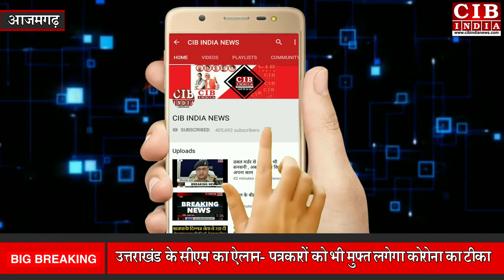आजमगढ़ के अतरौलिया में पूर्वांचल एक्सप्रेस वे को लेकर ग्रामीणों ने दिया चेतावनी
आजमगढ़ के अतरौलिया क्षेत्र में खीरीडीहा में गोरखपुर लिंक एक्सप्रेस वे पर अंडर बाईपास बनाने की मांग को लेकर एक बार फिर खीरीडीहा निवासी ग्रामीण उग्र हो गए और वहीं पर धरने पर बैठ गए। ग्रामीणों का आरोप है कि यहां पर लगभग 50 वर्षों से पिच रोड बना हुआ है  लेकिन गोरखपुर लिंक एक्सप्रेस वे के बन जाने के कारण आने जाने का पूरा रास्ता ही समाप्त हो गया वही ग्राम पंचायत में आने-जाने के लिए और दूसरा कोई रास्ता भी नहीं है। ग्रामीणों ने कहा कि जब तक यह रास्ता बन नहीं जाता तब तक गोरखपुर लिंक एक्सप्रेस वे पर कोई भी कार्य नहीं करने देंगे। इस बात की सूचना मिलते ही नायब तहसीलदार धर्मेंद्र सिंह ,प्रभारी निरीक्षक पंकज पांडेय सहित अन्य पुलिस बल मौके पर पहुंच गए और ग्रामीणों को समझाने बुझाने का प्रयास करने लगे लेकिन ग्रामीण मानने को तैयार नहीं हुए।नायब तहसीलदार धर्मेंद्र सिंह के प्रयास से उपस्थित को आश्वासन मिला की 15 दिन के अंदर इस समस्या का समाधान यूपीडा के अधिकारियों द्वारा किया जाएगा जिस पर ग्रामीणों ने सहमति जताते देते हुए धरना समाप्त कर दिया और कहा कि  अगर 15 दिन के अंदर अंडर बाईपास नहीं बनेगा तो इसे लेकर हम लोग अनवरत दिन रात धरने पर बैठेंगे।  आइए सुनाते हैं कि नायब तहसीलदार एवं ग्रामीणों ने क्या कुछ कहा।